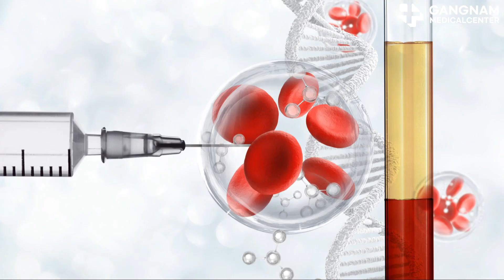Gangnam Medical Center's Breakthroughs in Stem Cell Research!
Hey there, medical pros! Today, I'm diving into the groundbreaking stem cell research coming out of Gangnam Medical Center. These discoveries are pushing boundaries in regenerative medicine and immunotherapy.